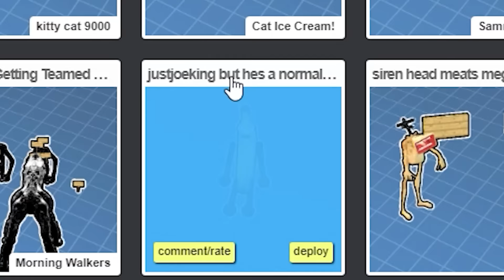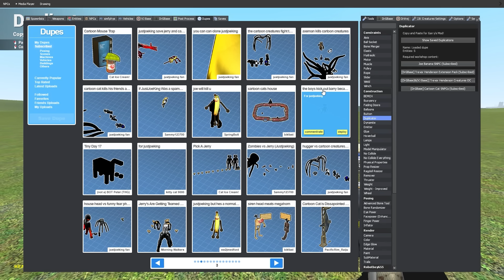CARTOON DOG GETS REVENGE! 🍌 Bad Trevor Henderson Dupes 56! (Garry's Mod)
Banana Joe showcases the latest Bad Trevor Henderson Dupes in Gmod!